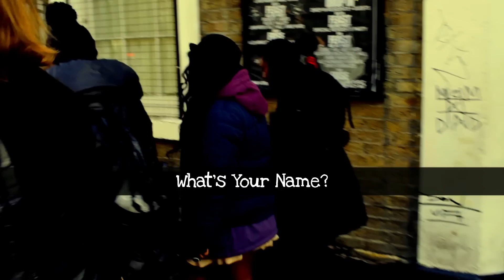Worn My Way: Misha B Interview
We asked Misha B some questions during the photo-shoot for the Worn My Way campaign